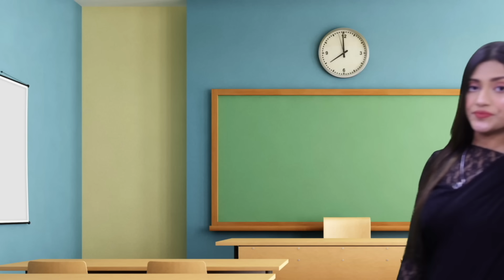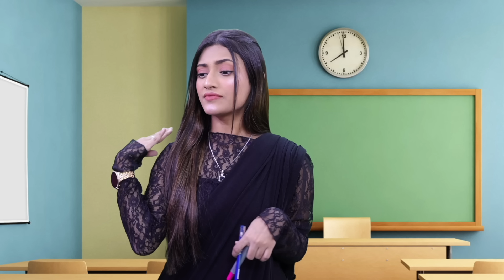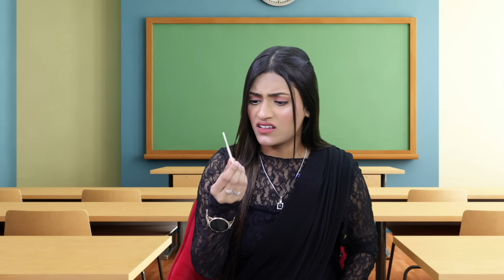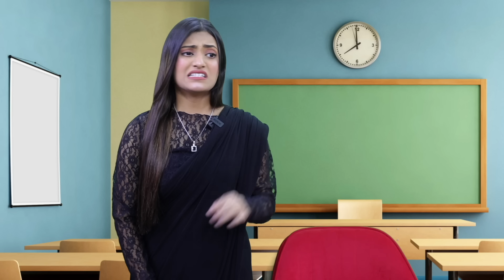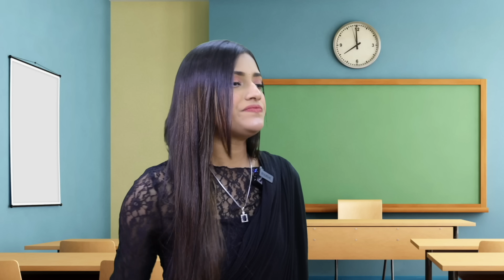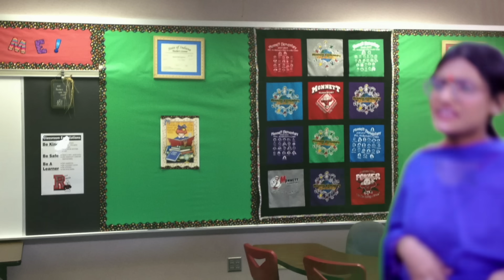School Life : Teacher Vs Student | Ek Din Ki Teacher | Samreen Ali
THIS WAS JUST FOR FUN!
Actress   :Samreen Ali
Script      :Mahjabeen Ali
Edited By:Mahjabeen Ali